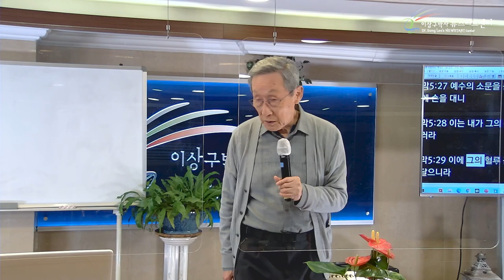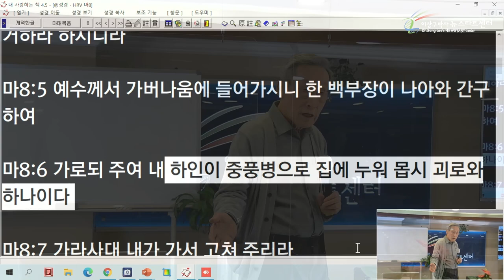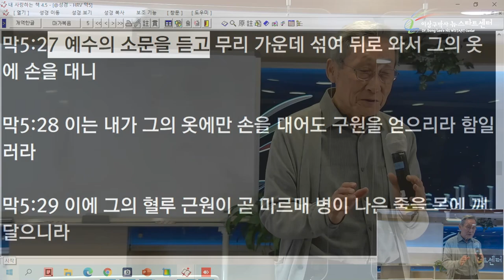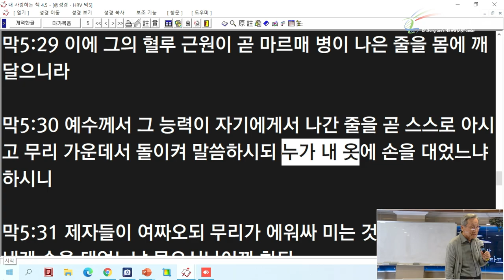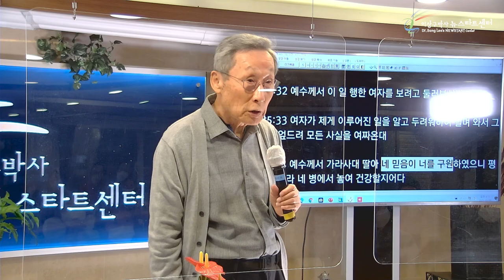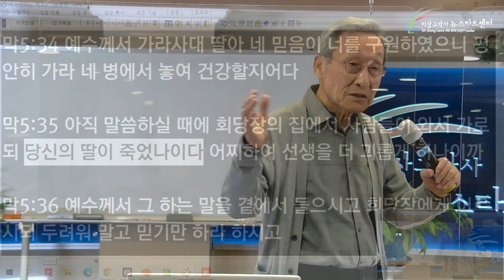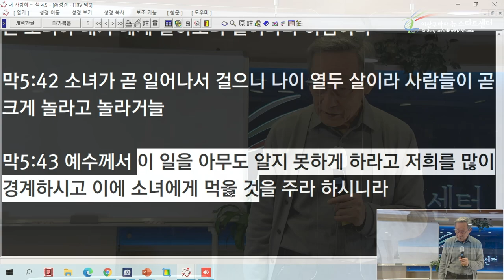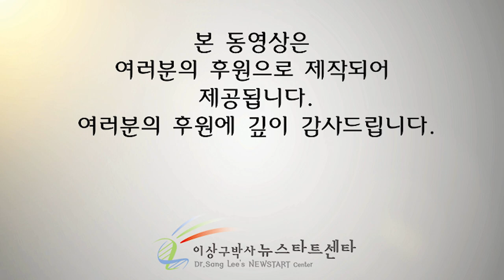[11강] 예수의 소문을 들은 혈루병 여인.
[ 뉴스타트 제258기 2부  성경강의 - 강 ]

문의전화
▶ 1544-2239